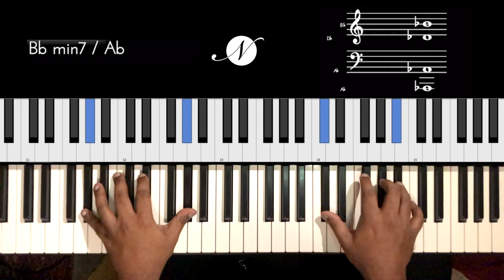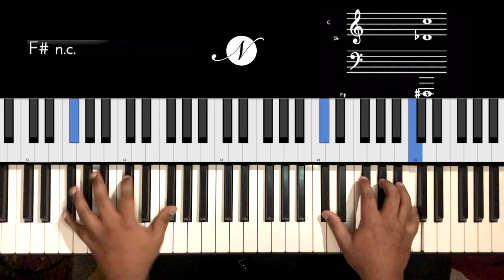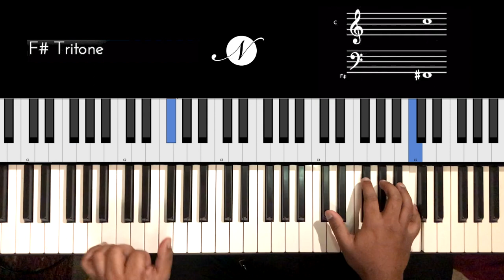Riff #2012 - Jason Zac